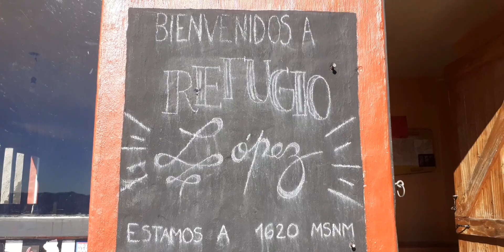Travesía LOPÉZ a LAGUNA NEGRA ¡Trekking en Bariloche! Unión de 2 refugios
Hola mi gente aventurera, hoy les comparto una travesía realizada en Otoño 2021. Una aventura de 2 días, se recomienda realizar esta actividad con guía de montaña.
EMERGENCIAS Y RESCATES EN LA MONTAÑA COMISIÓN DE AUXILIO
(Usar sólo en caso de emergencias)
VHF: 148.450
Link del registro de trekking dentro del
Parque Nacional Nahuel Huapi (Es gratis y obligatorio):

CONTÁCTAME EN
GRUPO PUBLICO EN FACEBOOK:
¡Descubrí qué hacer en Bariloche!
En este canal encontrarás senderos, refugios y travesías de diferentes lugares, que podrás realizar en: San Carlos de Bariloche - Rio Negro, El Bolsón - Rio Negro, El Chaltén - Santa Cruz,
Cerro Tronador - Pampa linda, Villa La Angostura - Neuquén, Norte Argentino (Salta y Jujuy), Córdoba - Argentina.
Próximamente Ushuaia, Torres del Paine,  Mendoza, San Martin de Los Andes, Villa Traful, Trekking en La Patagonia.